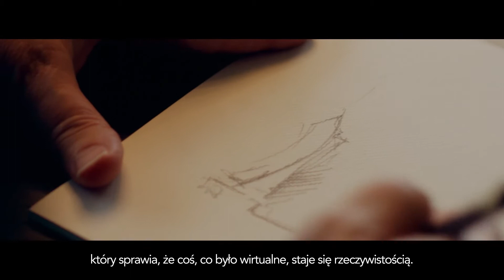ZŁOTA 44 - wspomnienia twórców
Architekt Daniel Libeskind, prezes BBI Development Michał Skotnicki oraz wiceprezes BBI Development Rafał Szczepański opowiadają o historii powstawania ZŁOTEJ 44 i idei, która sprawiła, że marzenie o przekształceniu panoramy Warszawy stało się rzeczywistością.

ZŁOTA 44 SP. Z O.O.
ul. Złota 44, 00-120Warszawa